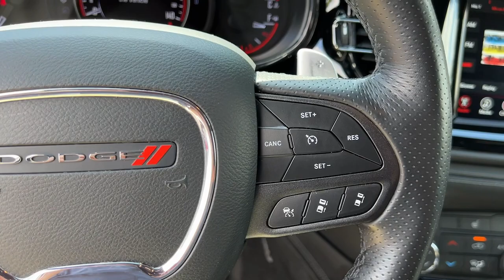2022 Dodge Durango Atlanta, Marietta, Roswell, Kennesaw, Woodstock, GA 5P51174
White Knuckle Clearcoat Used 2022 Dodge Durango GT Plus available in 789 Cobb Parkway, SE, Marietta, Georgia at Ed Voyles CDJR. Servicing the Atlanta, Marietta, Roswell, Kennesaw, Woodstock, GA area.

2022 Dodge Durango GT Plus White Knuckle Clearcoat AWD. CARFAX One-Owner. AWD 8-Speed Automatic 3.6L V6 24V VVTRecent Arrival!Who to trust more with your new or pre-owned vehicle needs than Ed Voyles Chrysler Dodge Jeep RAM! In business for over 60 years. We are also the number one Certified Pre-Owned Chrysler Jeep Dodge RAM dealer in the entire state of Georgia. We proudly serve Atlanta Canton Kennesaw Dallas Acworth Gwinette Morrow Alpharetta Roswell Cartersville and all metro Atlanta cities. .